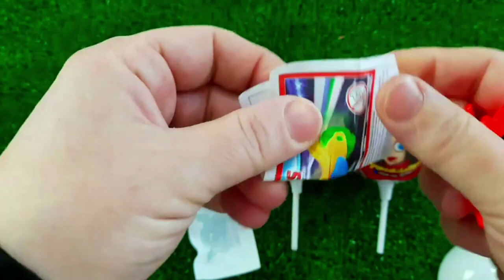7 Rainbow Satisfying Video, DIY How to make Rainbow Slime Candy Baby Shark Kinetic Sand Cutting